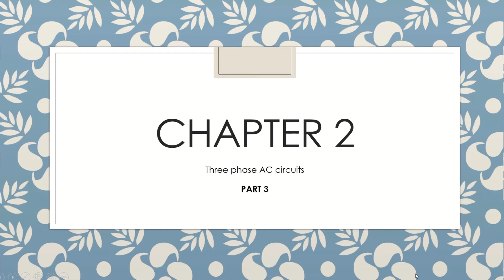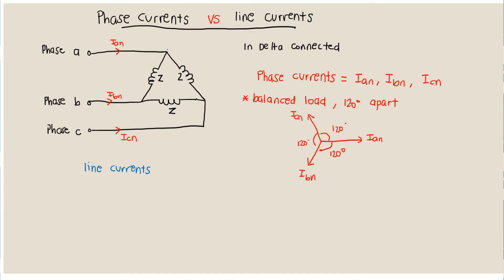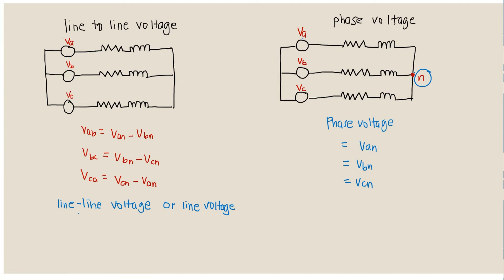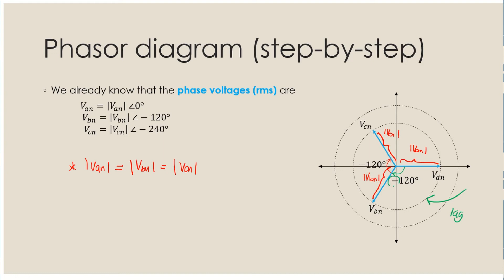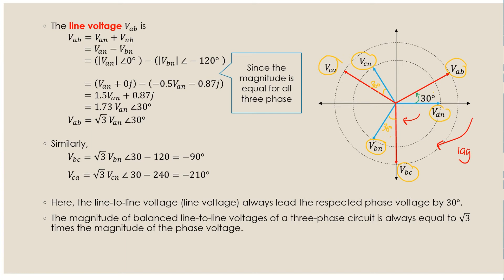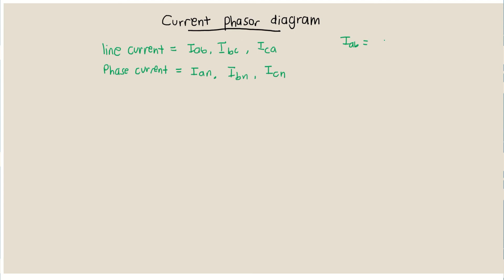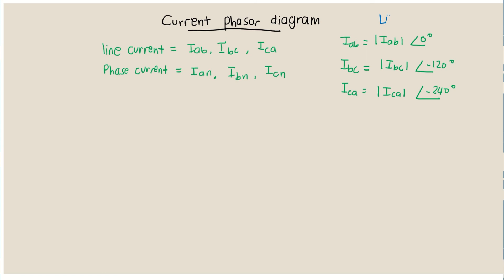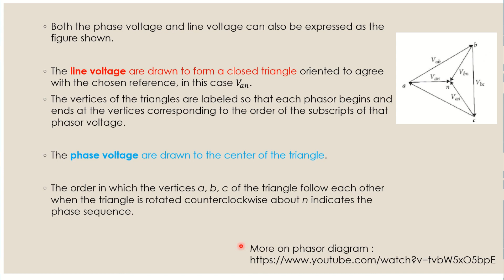chapter 2-2 three phase AC circuits part 3